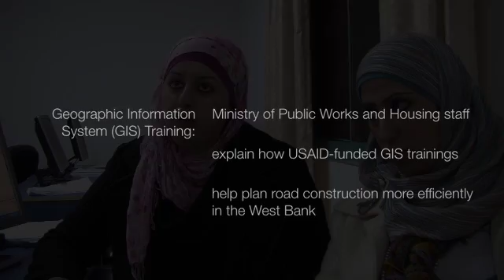Palestinian Voices: GIS Training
Two Ministry of Public Works and Housing staff members discuss the value of Geographical Information System (GIS) training provided by the USAID-funded PA Capacity Enhancement project.

This video is made possible by the support of the American People through the United States Agency for International Development (USAID).  The contents of this video are the sole responsibility of Chemonics International and do not necessarily reflect the views of USAID or the United States Government.